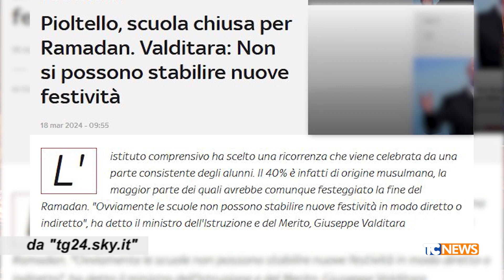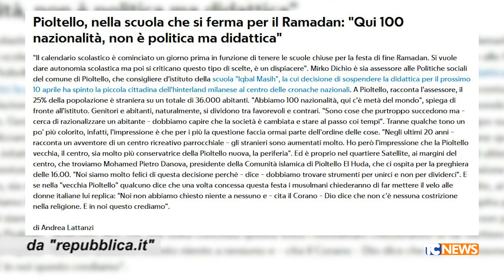Solo due minuti con l'Avvocato Luca Curatti: scuola e Ramadan